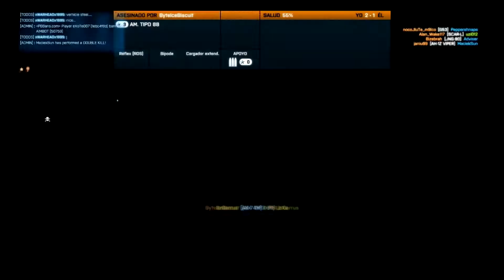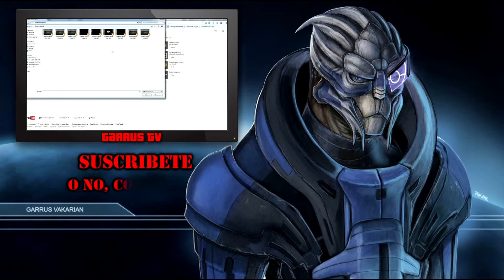Vortice temporal de Inflexión vacacional #2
El video está compuesto por clips que, en mi mas tierna infancia en youtube, metí en la carpeta "montaje" si no te estas partiendo la caja tranquilo que ya me